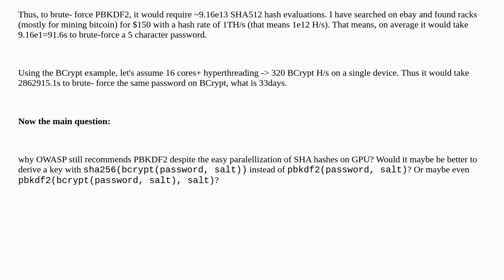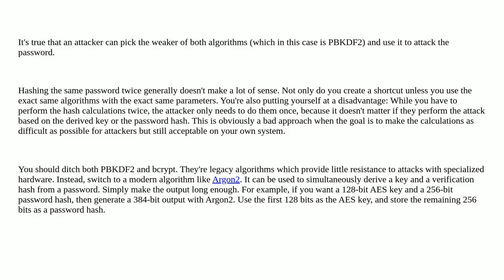Security: Using PBKDF2 in combination with AES-KW defeats usage of BCrypt password hashes?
Using PBKDF2 in combination with AES-KW defeats usage of BCrypt password hashes?

A special thanks goes out to the community

  brute-force pbkdf2 aes bcrypt key-generation